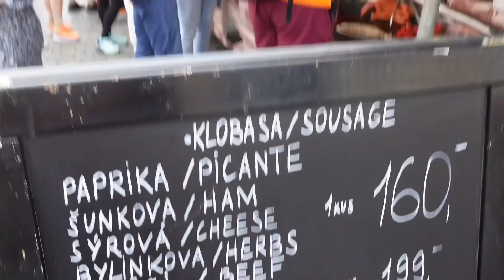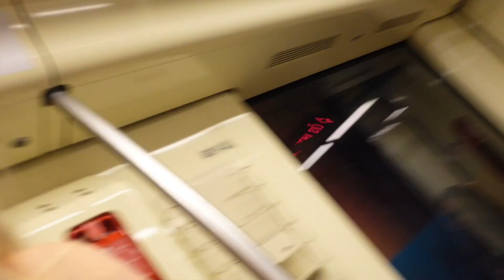VLOG: UCF Volleyball Goes Abroad in Europe!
11 days. 4 countries. 1 team.  🌍

Immersed in the culture of Hungary, Slovenia, Italy, and the Czech Republic, UCF Volleyball saw the sights and played matches against local clubs, professional teams, and two national teams!